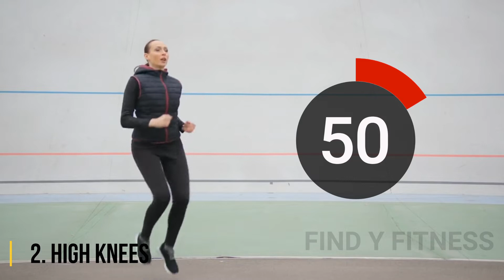hiit workout for fat loss 10 minutes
Timestamps:
Intro - 0:00
jumping jacks - 1:00
high knees - 2:00
mountain climbers 3:00
plank - 4:00
plank + jumping jack - 5:00
push up - 6:00
Reverse lunges - 7: 00
butt kicks - 8:00
Abdominal Crunches - 9:00
squat jumps - 10:00

Summary:
Are 10 minute HIIT workouts effective?
Just 10 minutes of HIIT a few days a week can dramatically improve heart health. ... The researchers found that after 12 weeks, people who did the 10-minute workouts enjoyed similar heart-health benefits to the 50-minute workout group.